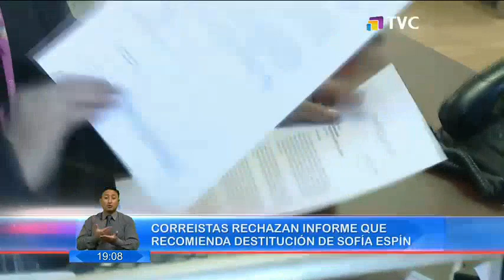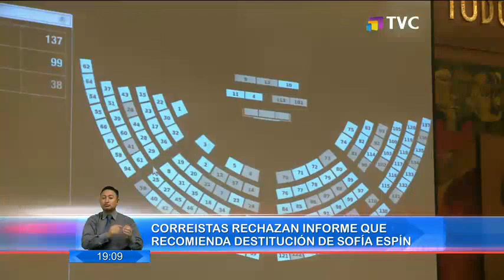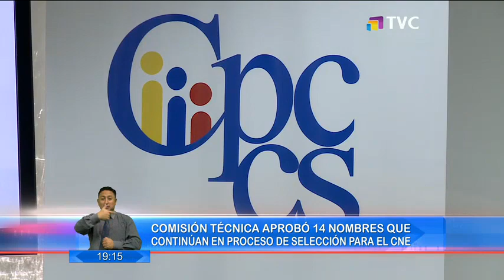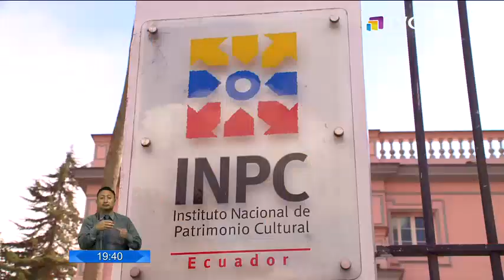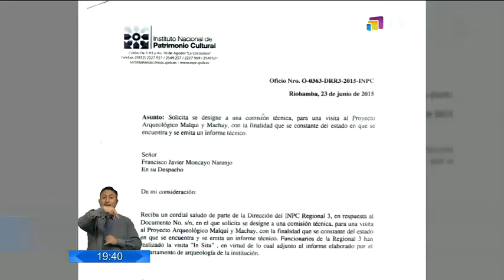El Comercio: Programa 23 de Octubre de 2018